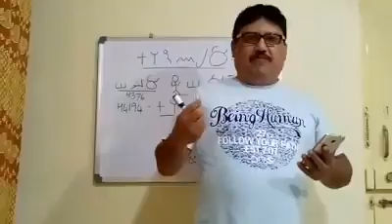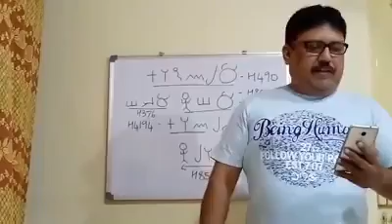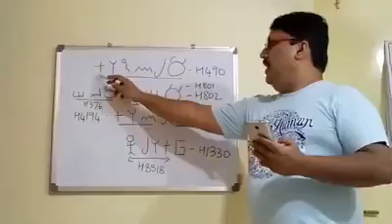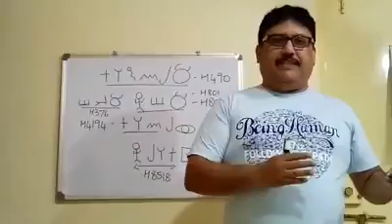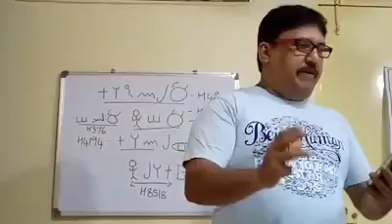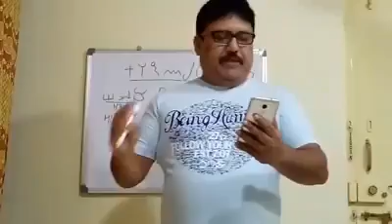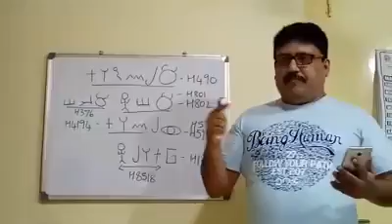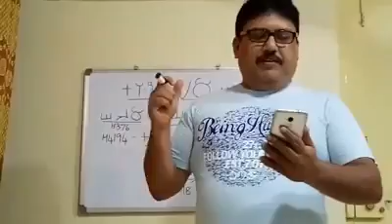Widows & Virgins Part 1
These video series show the woman Yarashalam  four stages and how she finds her fulfillment and completeness in Yahusha ha Mashiyach.